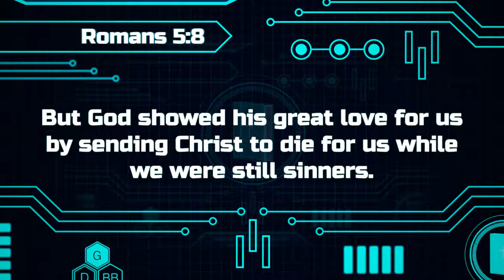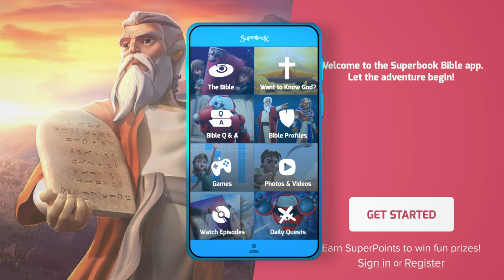Gizmo's Daily Bible Byte - 010 - Romans 5:8 - True Value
Join Gizmo each day for fun and exciting Bible lessons! Today's Superverse is Romans 5:8 - True Value